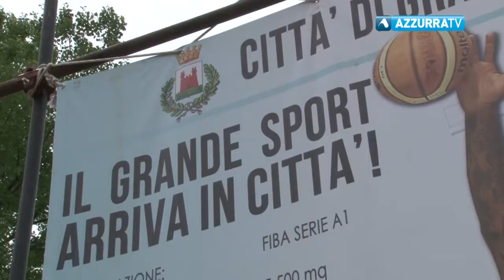Palasport a Gravellona, finalmente si lavora!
10 giugno 2017 - Dopo tempo immemorabile, si torna a lavorare al cantiere del palasport di Gravellona. Ruspe e camion al lavoro per sistemare l'area esterna prima del via dei lavori alla struttura